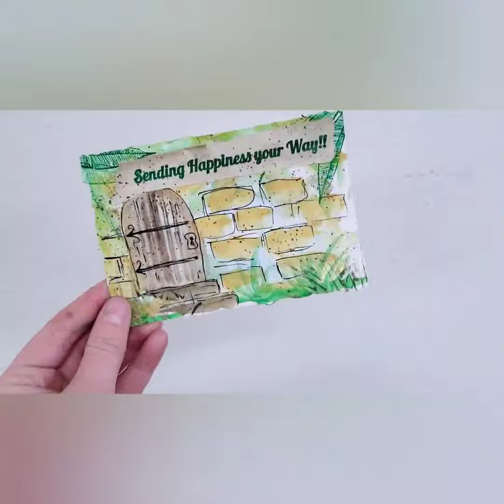Watercolor Postcards, Make-N-Take Craft, Fan Brush Woodgrain